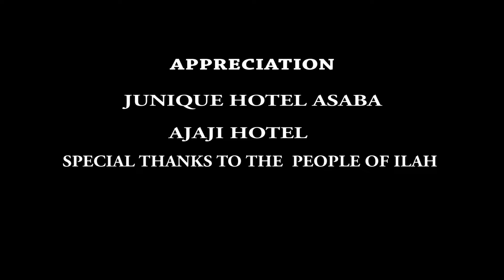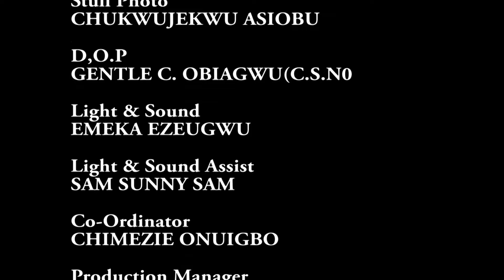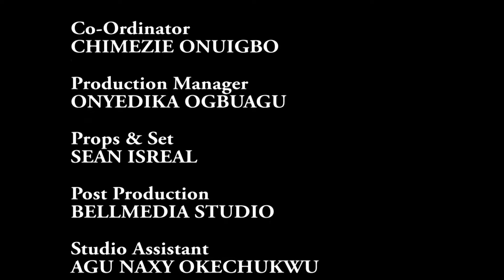THE LOVE BROKER(NEW HIT MOVIE) - TOOSWEET ANNAN,QUEEN ENEBECHI,WALTER ANGA LATEST NOLLY MOVIE